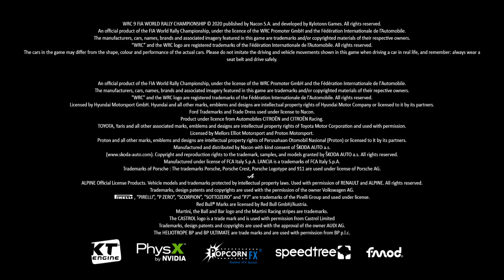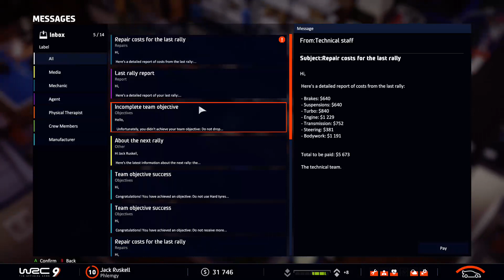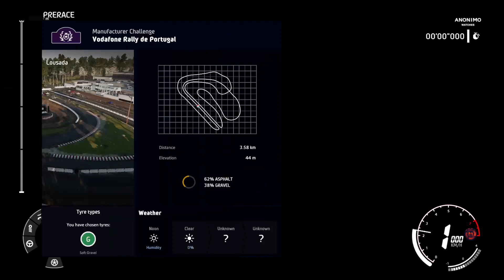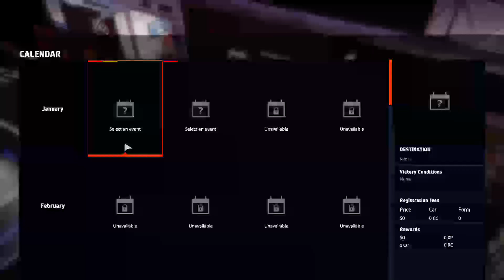WRC 9 Career Mode: Controller Gameplay | Move up to WRC 3